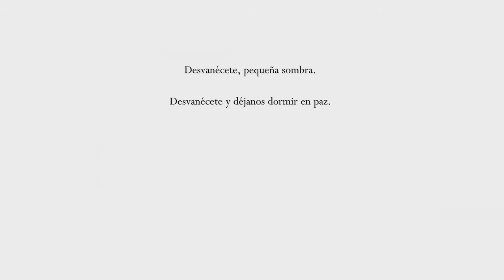Las Locas Aventuras de Abel |Hollow Knight - Capítulo 8:La cueva de cristal purpura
Las Locas Aventuras de Abel | 9º Temporada
Hollow Knight
Capítulo 8:La cueva de cristal purpura